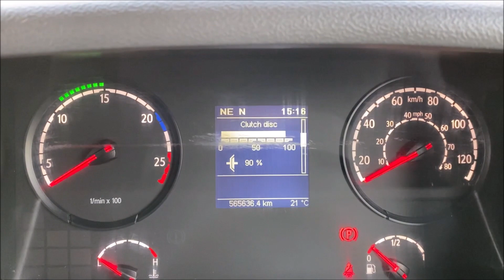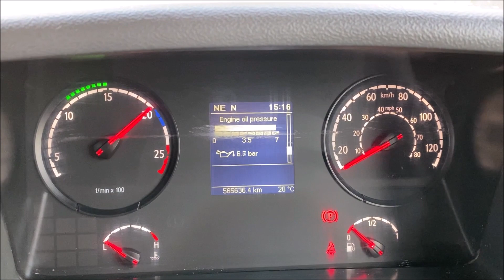Walkaround Video WP15UEV